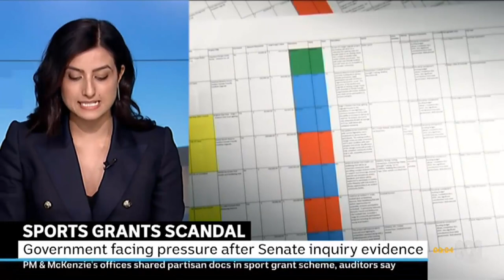43% of sports grants were ineligible, National Audit Office testifies at senate inquiry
14/02/2020 Senate inquiry hears evidence that multiple versions of the sports grants distribution spreadsheet were in existence.